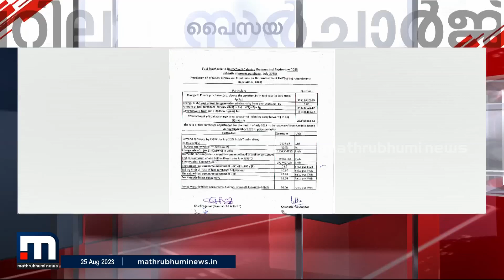സർചാർജ് സെപ്റ്റംബറിലും; യൂണിറ്റിന് 19 പൈസയാണ് സർച്ചാർജ് ഈടാക്കുക | surcharge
സെപ്റ്റംബറിലും വൈദ്യുതി ബോർഡ് ഉപഭോക്താക്കളിൽ നിന്ന് സർചാർജ് ഈടാക്കും.

Happy viewing!